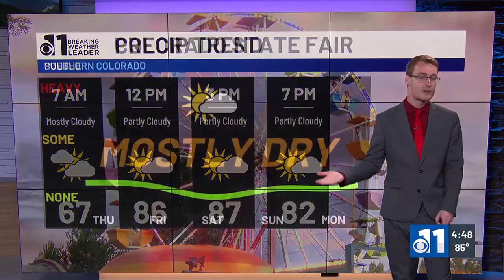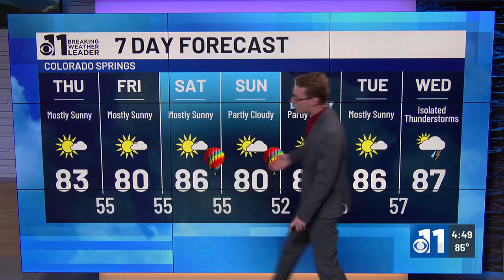Isolated showers possible on Thursday for some in southern Colorado